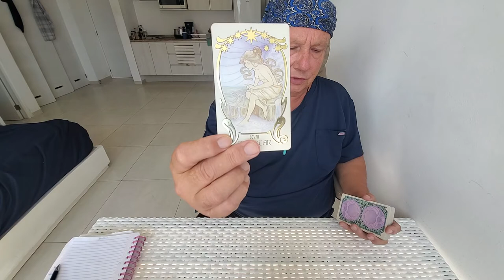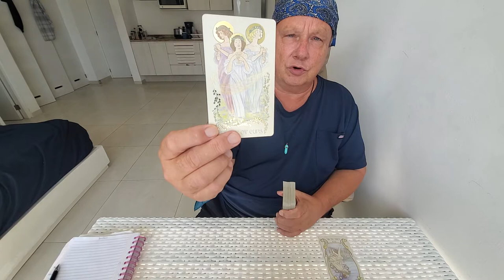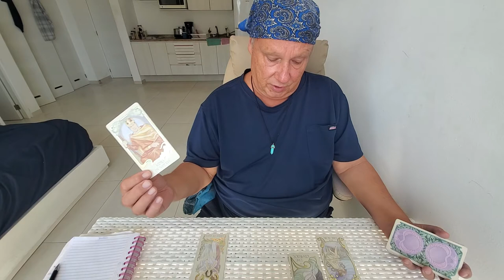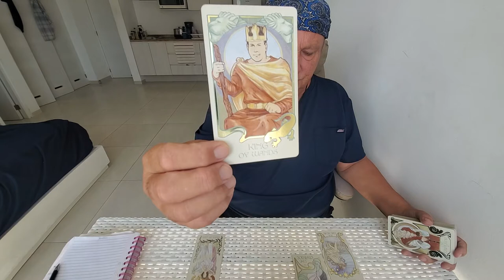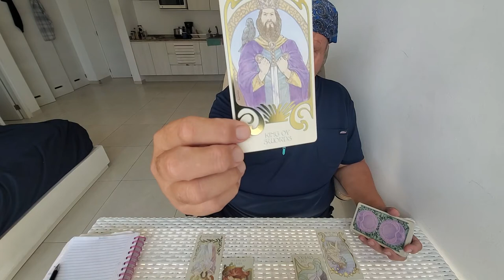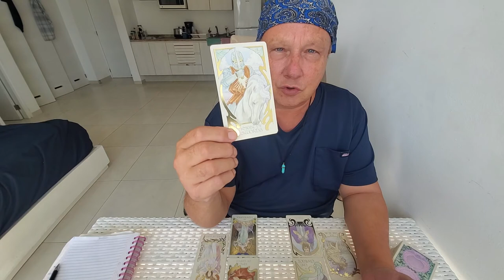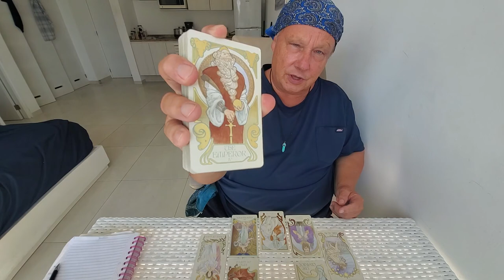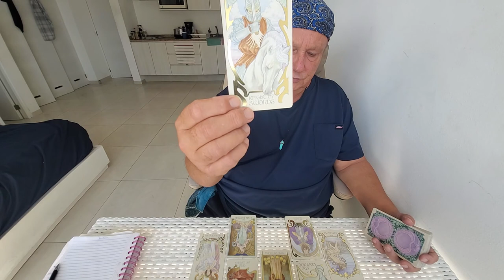Aquarius Tarot Love Read 💘 End of Sept, "Manifesting a Fire Sign"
You show up as The Star so totally authentic in yourself here, Aquarius, while your person comes in initially riding some more frivolous relationship energy with their Three of Cups. They are all kinds of turned on by you and my read here is that they drop the third party energies perhaps having even been on a dating site but they turn their attention to you 100%. You sense that this is the manifestation that you had desired but feel a need to set some boundaries and conditions in the relationship to which, I feel, they respond positively. A wide open, nuts and bolts, honest conversation and perhaps some time to  get things together particular if you are at a distance leads to a solid union with no co depended behaviors and mature, honest communications with King of Swords as the Outcome Card here.